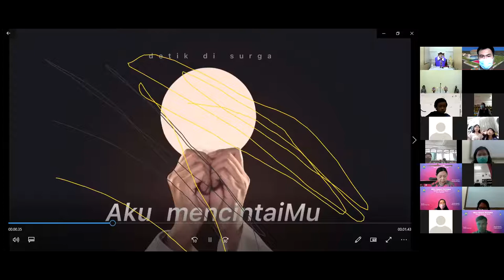Misa Jumat Pertama Sekolah Tarsisius Vireta